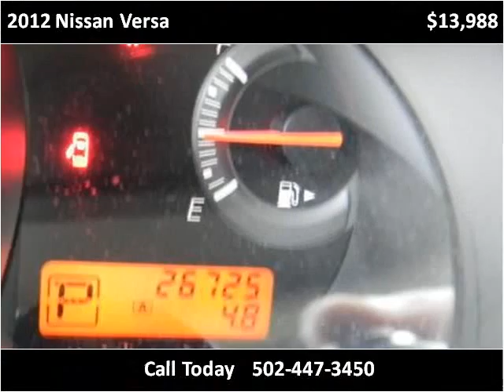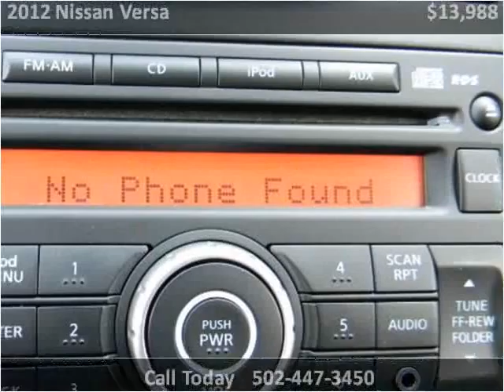2012 Nissan Versa Used Cars Louisville KY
This 2012 Nissan Versa is available from Craig and Landreth En Español.